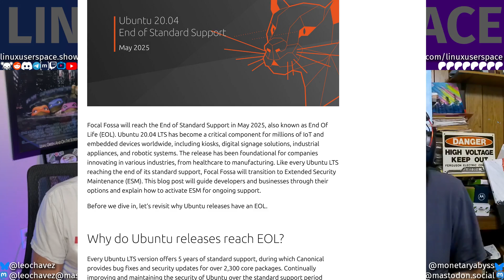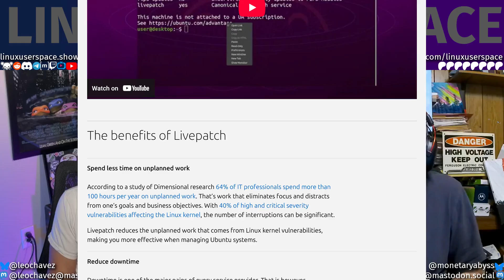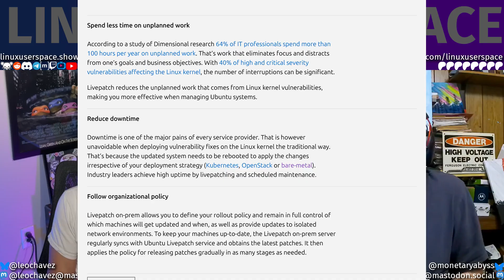Should We Upgrade an Ubuntu LTS or Use Ubuntu Pro?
Upgrades are scary, right? And with the End of Life deadline coming for Ubuntu 20.04 (Focal Fossa) at the end of May, would it just be easier to upgrade, or sign up for Ubuntu Pro and get updates for five more years?

Ubuntu Pro seems like the easy option, especially since it's free for up to five devices, but upgrading lets us kick the can a little further.

From the episode "10,000 Tabs and an Extended Warranty"

# 🆙Upgrade or ESM? Why not both?✌️
This blog post reminded Leo he needed to make a decision
Ubuntu Pro (Expanded Security Maintenance) could let him kick the can a little.
Upgrades generally go well unless you have a bunch of 3rd party repos.
Always have a backup before any major changes.

# ⭐⭐⭐⭐Producers ❤️
John Andersen, Bruno Parisi, Dave Jones, Visaggio & Co.
## ⭐⭐⭐Co-Producers ❤️
Tim LePés, --verbose, MarshMan, LqLarry
### ⭐⭐Super Users ❤️
Nicholas Omann, CubicleNate, sleepyeyesvince, LiNuXsys666, Jill Bryant & Steve Ryniker, Eduardo Sanchez, Advait, Musical Coder, Livet, EwokEmpire, Hausken, Pjol, Mark the Saigoneer, jeff3ix, Jefferson Lotspeich, Blackshift6090, Rotted Mood, Mick, Amanita
⭐Users ❤️
Eduardo PH, Kyle, Jon Guthery, Bobby Ramsey, James Taylor, Antony Frost, Alex, November Krinnan, Winter